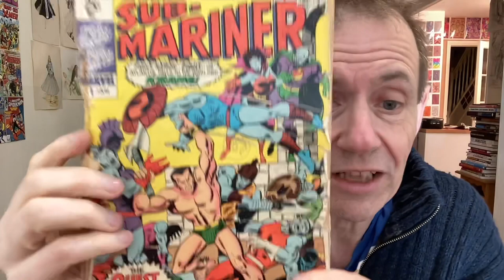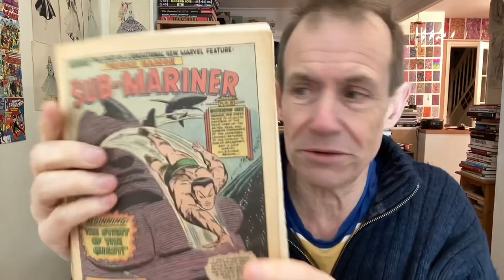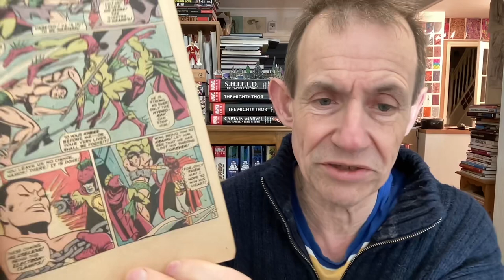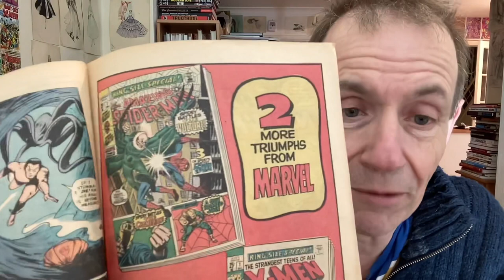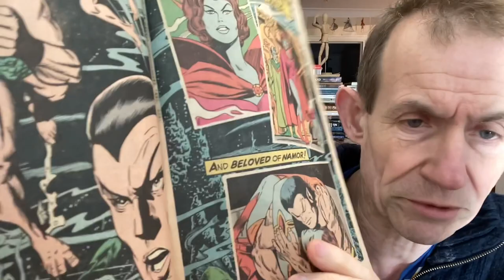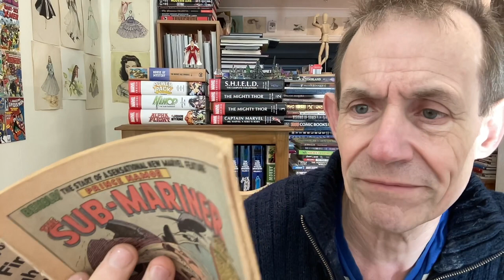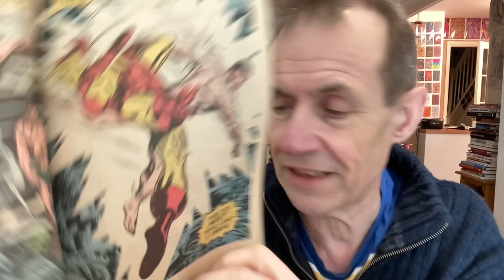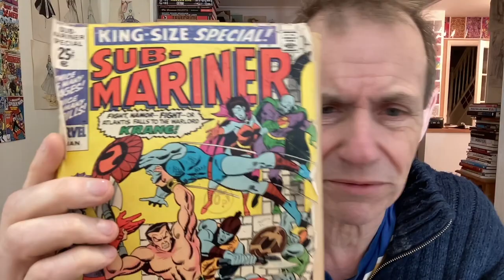Sub Mariner King Size Special 1 From Marvel (Gene Colan) Comic Review 1971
Sub Mariner King Size Special 1 From Marvel (Gene Colan) Comic Review 1971 - early Tales to Astonish reprints